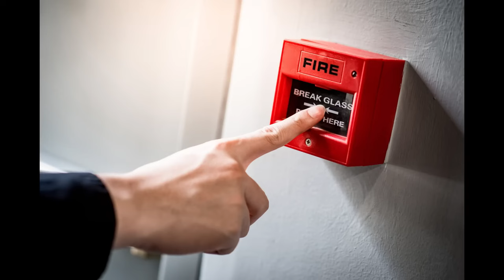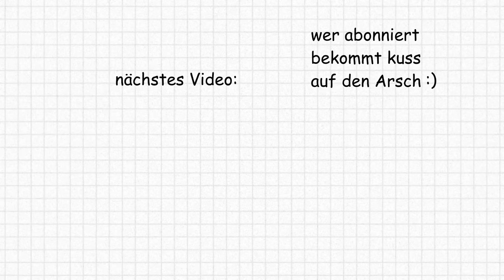Kind Drückt Feueralarm Aus Spaß